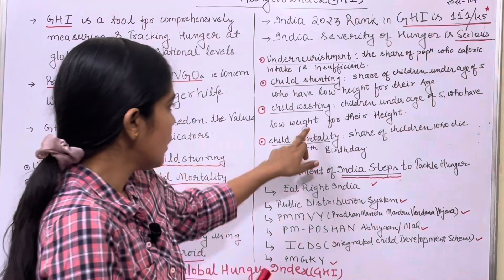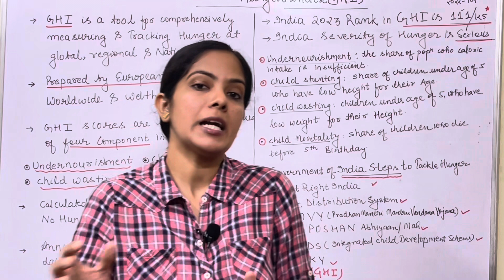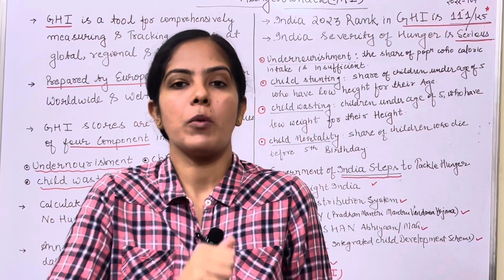Global 🌏 Hunger Index 🍲UPSC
Global Hunger Index 🌏🍲 UPSC upsc uppsc tricks drishtiias knowledge uppcs # upsssc